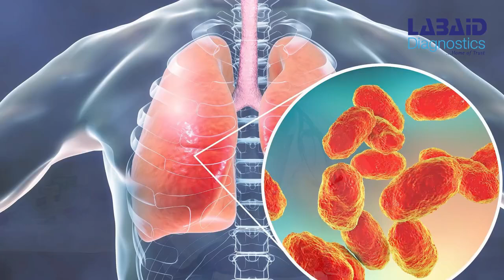শীতের প্রকোপে যেসব রোগ দেখা দিতে পারে | ডাঃ প্রত্যুষ কুমার মন্ডল (কনসালটেন্ট, ল্যাবএইড, কলাবাগান)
Welcome to Health Media BD!

Health Media BD is your ultimate destination for reliable and informative health content. Our channel is dedicated to providing you with valuable insights, tips, and expert advice on various health-related topics.

From wellness and fitness tips to nutrition advice, disease prevention strategies to mental health awareness, we cover a wide range of subjects to help you lead a healthier and happier life. Our team of experienced professionals, including doctors, nutritionists, and fitness experts, share their knowledge and expertise to bring you evidence-based information.

At Health Media BD, we believe in empowering you with the knowledge and tools to make informed decisions about your health. Our videos are designed to be engaging and easy to understand, ensuring that you can apply the information in your day-to-day life.

Thank you for choosing Health Media BD as your trusted source of health information. Get ready to embark on a journey toward a healthier you!